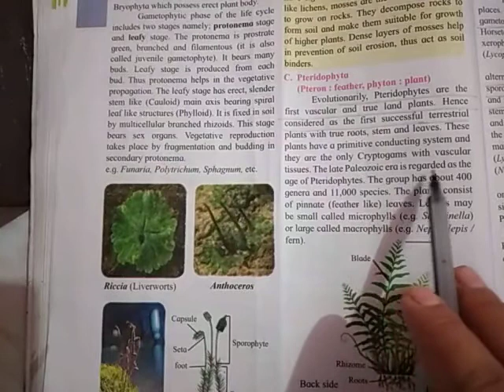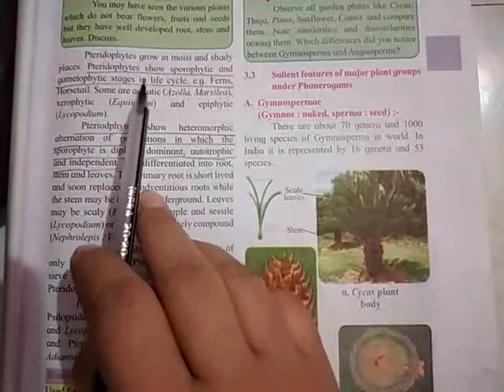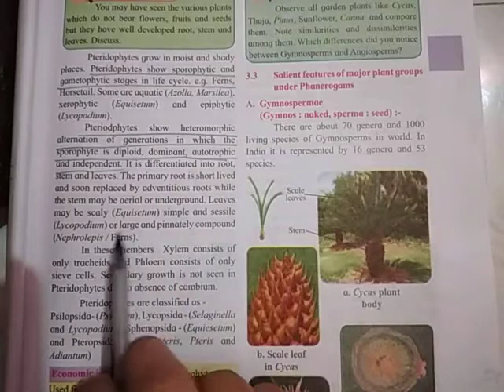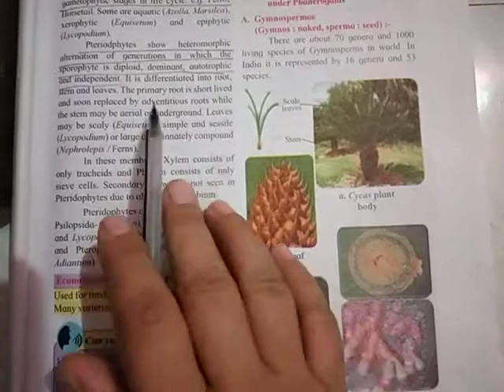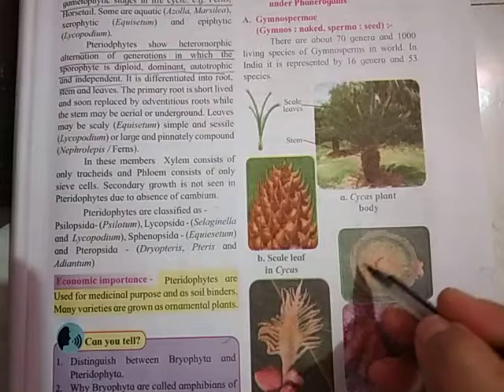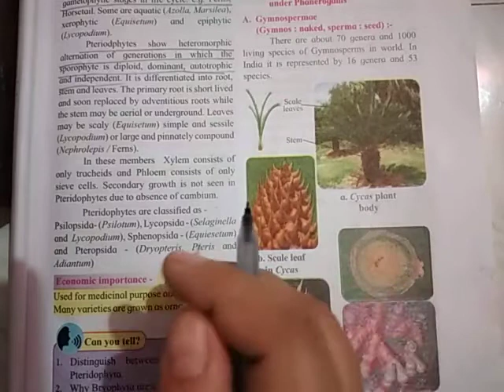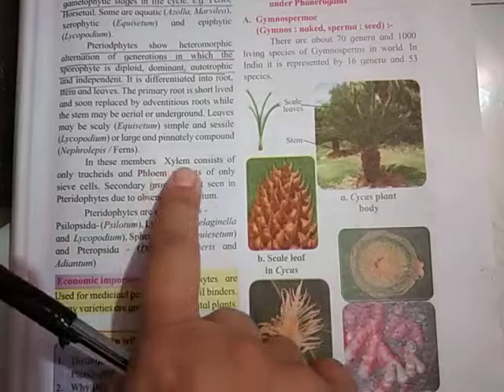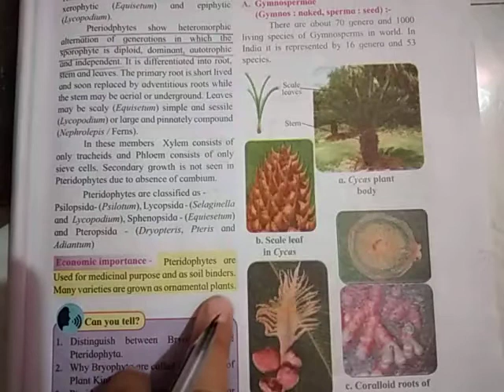Kingdom Plantae L5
Pteridophytes